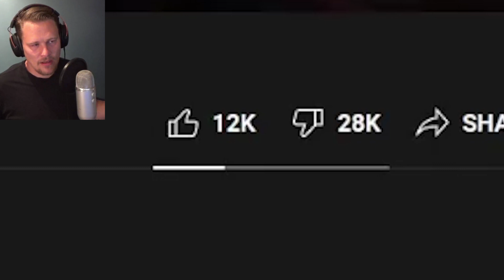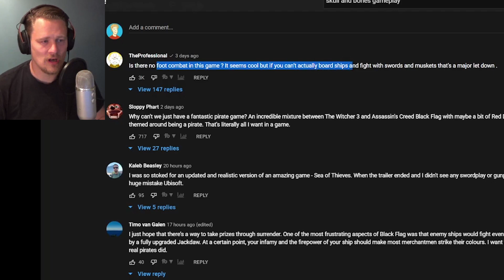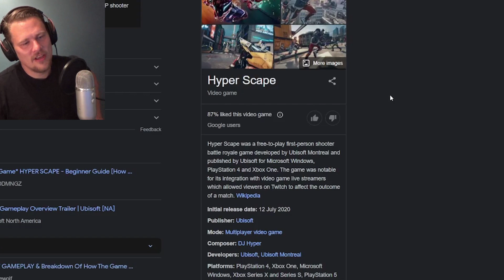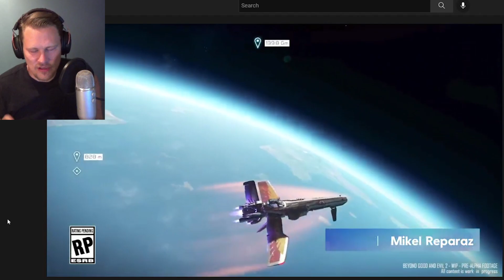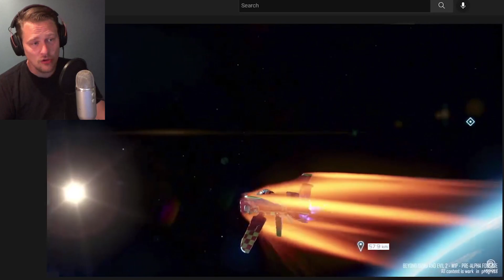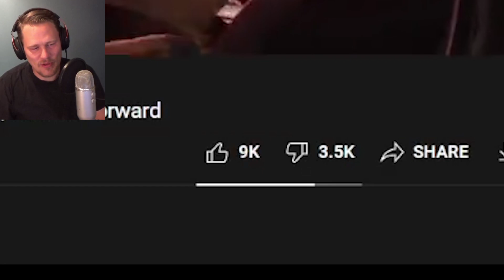Predictions for Ubisoft’s 2022 Showcase - What Games & News will be at Ubisoft Forward 2022?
It’s gone a bit quiet around Ubisoft recently. In the shadow of Activisions scandal not much was heard from the French video game company with it’s headquarters in Saint-Mandé and with development studios across the world. Its video game franchises include Assassin's Creed, Far Cry, For Honor, Just Dance, Prince of Persia, Rabbids, Rayman, Tom Clancy's, and Watch Dogs. So what will we see at the 2022 Ubisoft Forward Showcase? In this video I speculate around games like Splinter Cell and Assassins Creed. I hope you enjoy.

Chapters:

0:00 Why was it so quiet around Ubisoft?
0:16 Ubisoft will disable online services and remove DLC’s
0:50 The Division: Resurgence
1:15 The Skull & Bones Gameplay reveal
2:09 Sea of Thieves has the best looking water
3:49 Has Ubisoft a lot to show at Forward 2022?
4:20 Ghost Recon: Fronline is a Warzone Rip off
6:02 Beyond Good and Evil 2
7:32 The next Assassins Creed game
9:57 Avatar: Frontiers of Pandora
11:48 Splinter Cell 1 Remake & a new SC game
13:28 What do we know about Ubisofts Star Wars game?
14:22 Prince of Persia: Sands of Time Remake
14:58 Conclusion & Outro